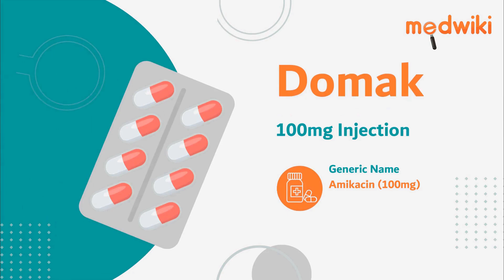Domak 100mg Injection | Uses, Work and How to take.